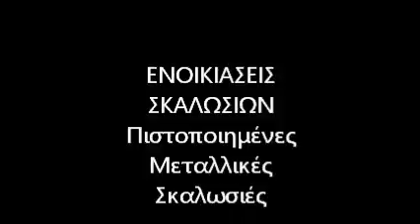Σκαλωσιές 6941453203 Άδεια